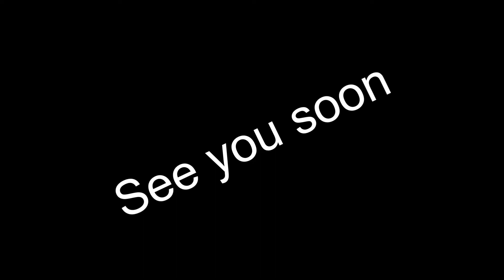Killington superstar 5-6-22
Superstar killington on 5-6-22 still lots of snow!! Last day of the season for me. After 28 days on the slopes I’m calling it. Time to get the mountain bikes out